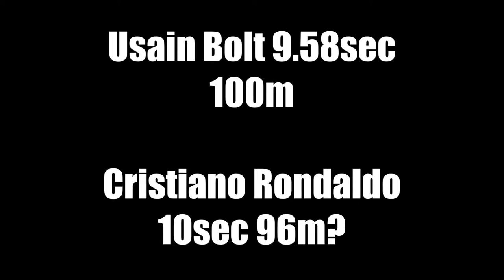Is Ronaldo may be FASTER than Usain Bolt ? 😱 [OMG]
Is it possible? A football player on the grass, as fast as a sprinter on the track.

______⚽️ Follow US 🏈_____________________________